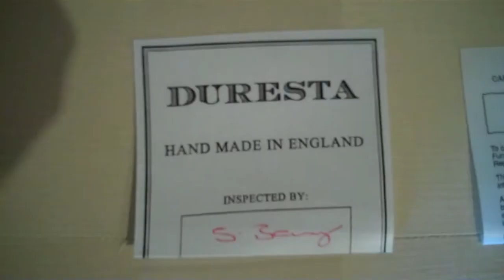youtube video #-9oIEhdhEuU